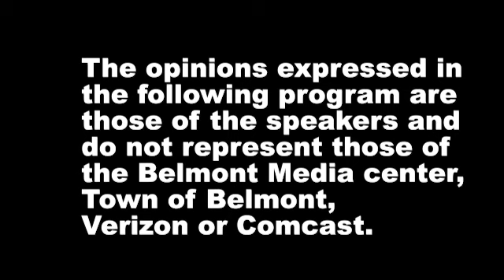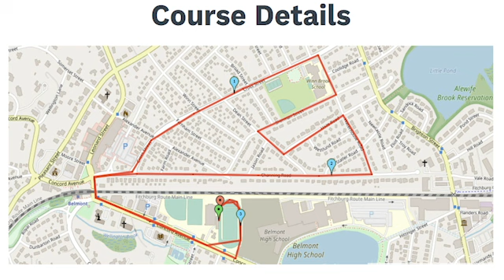Community Calendar: Becca Pizzi 5K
Two-time World Marathon Champion Becca Pizzi talks about the upcoming Becca Pizzi 5K taking place Aug. 25, 2024.